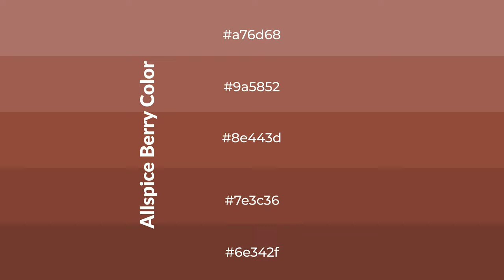Shades & Tints of Allspice Berry color 8e443d A Cool Red color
Shades of Allspice Berry color 8e443d Cool Shades of Allspice Berry color with Red hue for your project!

Shades
Hex 7e3c36

Tints
Hex 9a5852